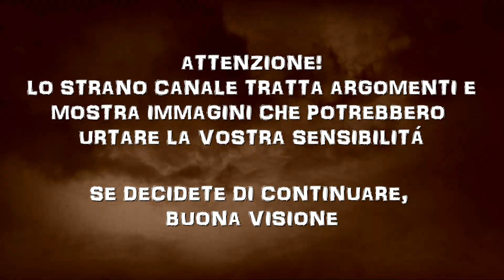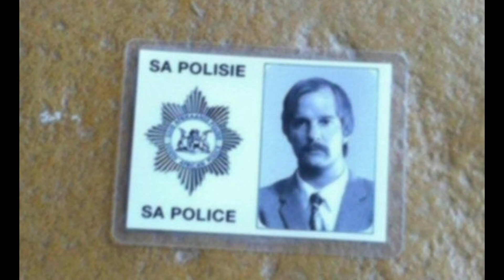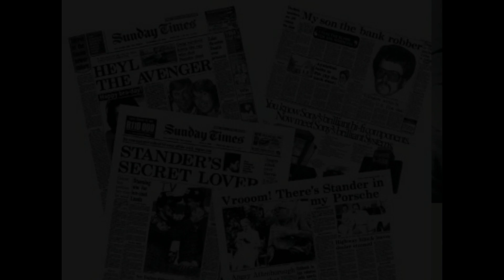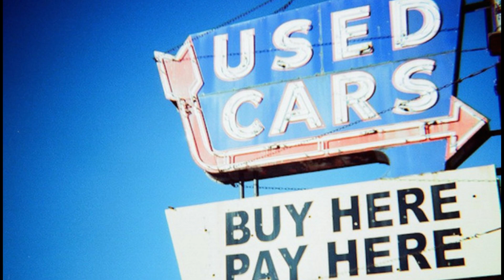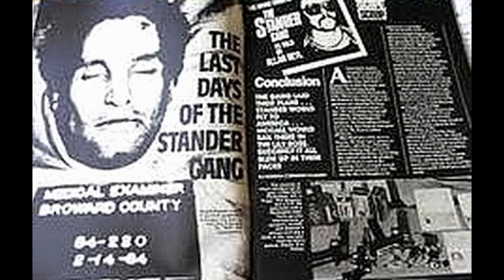L'ALTRO LATO DI UN DISTINTIVO (IL CASO DI ANDRÈ STANDER)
Ciao! Nel video di oggi vi parlo di un poliziotto che un giorno decide di diventare un fuorilegge.
Grazie di cuore per aver guardato questo video!